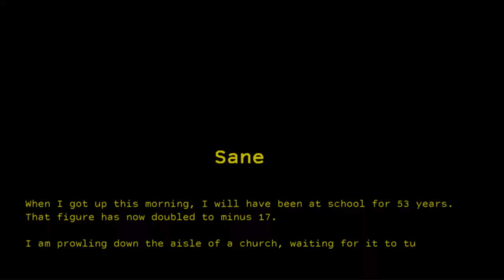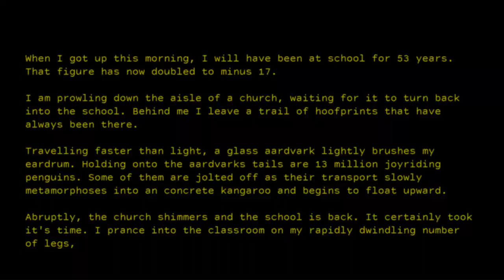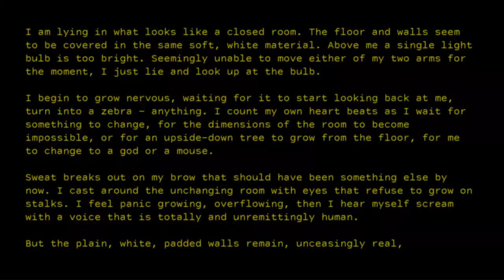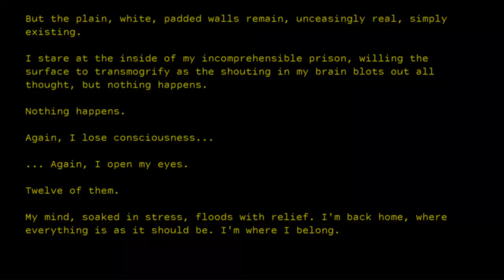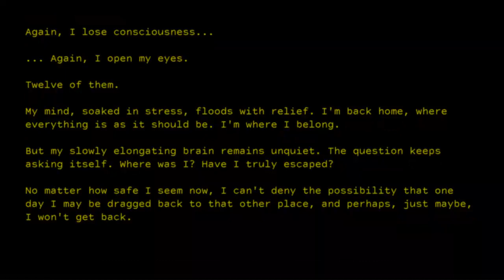Sane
What is real, versus what seems reasonable.

Also, the first story I wrote - I was 16.